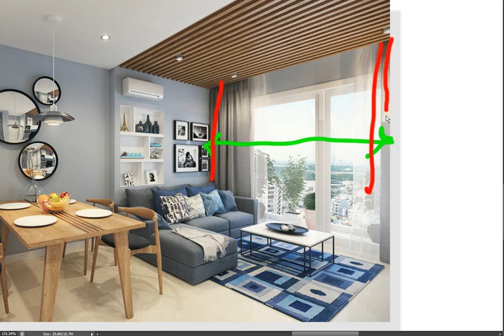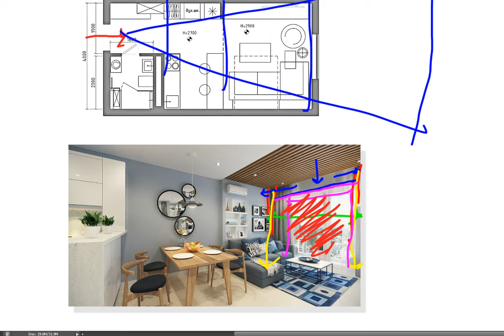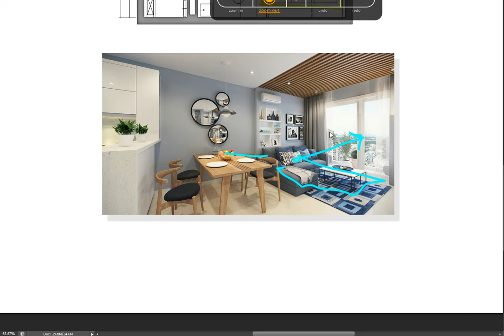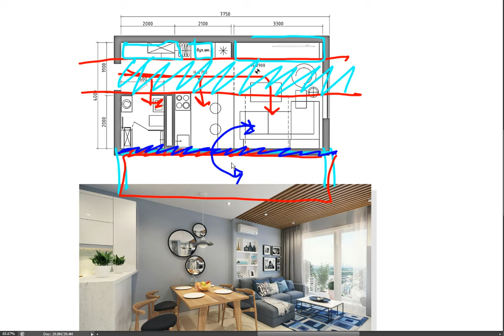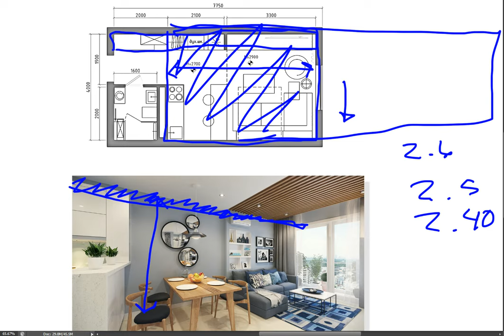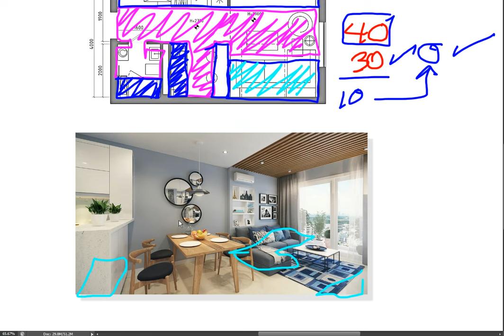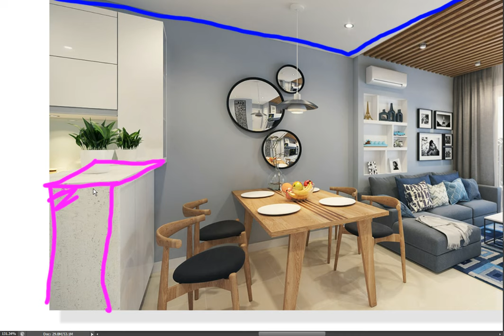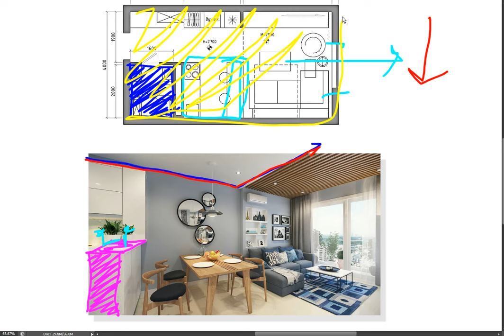🔴 Edificio de Departamentos Eficiente y Moderno: El Plano de 3x6 Metros y su Distribución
¡Bienvenidos al increíble mundo de la eficiencia y el estilo moderno en un espacio reducido! En este emocionante video, te presentamos el plano de un edificio de departamentos que desafía todas las expectativas. Prepárate para descubrir el poder de la optimización del espacio en un diseño innovador de 3x6 metros.

En este edificio, cada centímetro cuenta. A través de una distribución cuidadosamente planificada, este plano ofrece todo lo que necesitas para vivir cómodamente en un espacio compacto. Desde la zona de estar hasta la cocina y el dormitorio, cada área ha sido meticulosamente diseñada para aprovechar al máximo el espacio disponible.

Pero no te equivoques, la eficiencia no significa renunciar al estilo y la comodidad. Este edificio de departamentos combina a la perfección elementos modernos y elegantes que te sorprenderán. Con acabados de alta calidad, una paleta de colores cuidadosamente seleccionada y detalles arquitectónicos únicos, te sumergirás en un ambiente sofisticado y acogedor.

Además, este plano ofrece soluciones inteligentes para el almacenamiento, el aprovechamiento de la luz natural y la privacidad. Cada rincón ha sido diseñado pensando en tus necesidades y en la forma en que deseas vivir tu vida moderna.

Si estás buscando inspiración para maximizar el espacio en tu hogar o si simplemente eres un amante del diseño y la arquitectura, este video es para ti. ¡No te pierdas la oportunidad de explorar este edificio de departamentos eficiente y moderno, y descubre cómo un espacio de 3x6 metros puede convertirse en el lugar de tus sueños!

Prepárate para maravillarte con la distribución innovadora, los detalles sorprendentes y las soluciones inteligentes de este edificio de departamentos. ¡No esperes más y sumérgete en el fascinante mundo de la eficiencia y el estilo en un espacio reducido!

En este vídeo le Arquitecto Calderon va a explicar como hacer el plano de diseño de interiores de una casa 3x6. Estos mismo conceptos de arquitectura los puede usar para departamentos pequeños modernos, diseño de interiores, fachadas de casas, planos de casas y planos de locales comerciales 5x7, 6x12, 7x15, 5x7, 6x10 ya que en todas esas casas normalmente tendremos espacios reducidos los cuales los pondremos construir con el fin de decoracion de una casa pequeña para hacer negocio ya se alquilar, rentar o vender.

A veces me llaman y me dicen Calderón tengo terreno pequeño cerca de la universidad y quiero hacer mini-departamento de 40 metros de construcción, cuales son las medidas que debe de tener el plano para que funciones y sean apartamento modernos y de bajo costo de construcción.

Por eso en este vídeo hablaremos de como invertir en bienes raices cuando estamos frente a este tipo de proyectos que son tan beneficiosos porque tener un área cerca de una universidad nos da la ventajas que ya sabemos quienes son los que van a rentar y sabiendo ese detalles podemos construir en base a sus necesidad principales y básicas logrando que el producto sea un éxito como negocio.

Voy a mostrar algunos detalles sobre el plano de un mini apartamento como son los materiales, acústica, privacidad, baños, cocina, distribución de las medidas y concepto abierto buscando que construirlos sea más barato y poder rentarlo un poco más caro que la competencias generando mejores y más altos beneficios para el dueño.

🔴 ¿Hablamos?

2. Agrégame a tus contactos de Whatsapp así: 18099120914
3. Si estás en E.E.U.U. o Europa me puedes escribir ahora estamos 24 horas online todos los días.
¿Necesita programa una cita online?